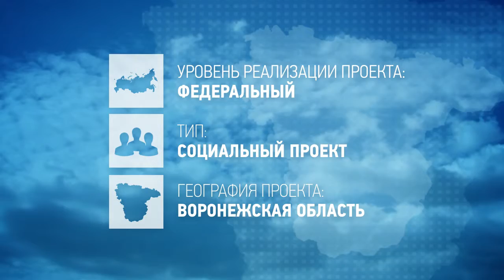vazhen_kazhdiy_rebenok_sound